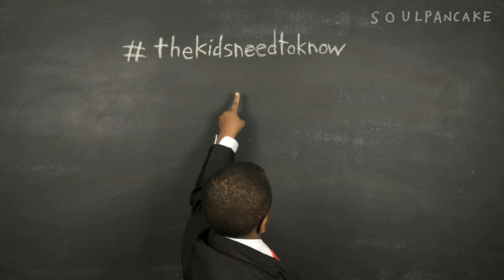Kid President's Letter To A Person On Their First Day Here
It's hard being a person sometimes. Kid President offers up some advice on how to be a person - an awesome person. He's gathering a list of all the things thekidsneedtoknow. Help him add to it!

Brad Montague & Robby Novak

Special thanks: Kristi Montague

Follow us @participant!